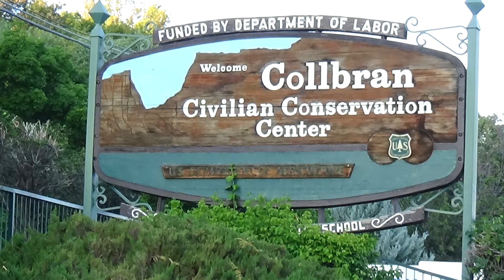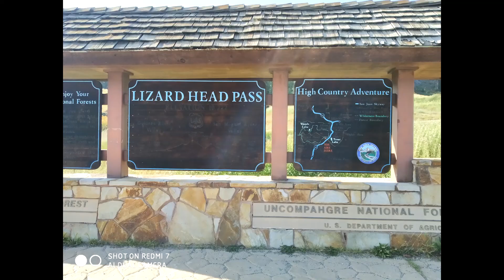Alpine 6 Colorado Plateau